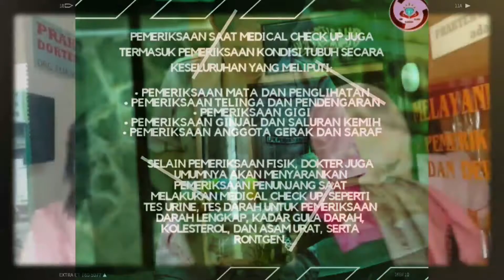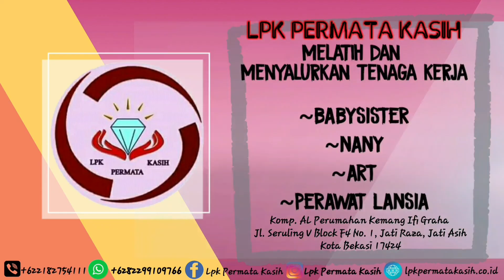CEK KESEHATAN CALON PEKERJA LPK PERMATA KASIH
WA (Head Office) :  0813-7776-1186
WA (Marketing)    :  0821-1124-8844